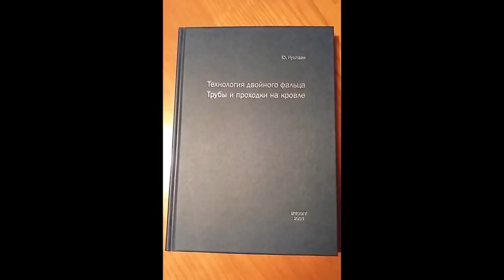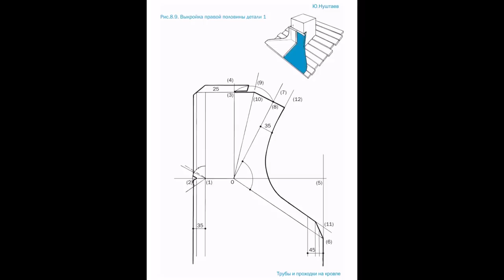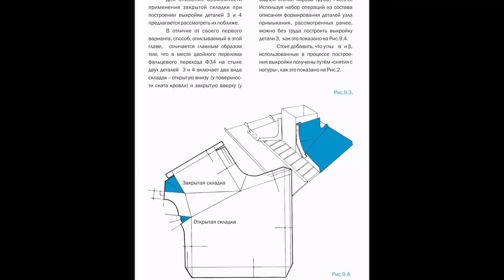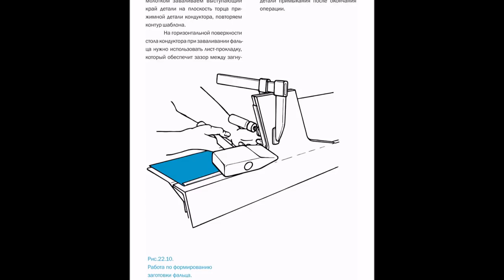Книга " Техника двойного фальца. Трубы и проходки на кровле"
Книга “Технология двойного фальца. Трубы и проходки на кровле.» относится к серии книг «Технология двойного фальца» и предназначается для мастеров-кровельщиков, которые специализируются на устройстве покрытия металлических кровель по технологии двойного фальца в качестве вспомогательного пособия.
    Монография посвящена исследованию технологических приёмов устройства узлов примыкания кровельного покрытия к поверхности труб и проходных элементов с применением технологии двойного фальца.
    Особое внимание уделяется вопросу систематизации известных технологических приёмов по общим характеристикам и условиям их применения при производстве кровельных работ.  Юрий Нуштаев(с)

WebMoney
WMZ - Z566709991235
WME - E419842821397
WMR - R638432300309